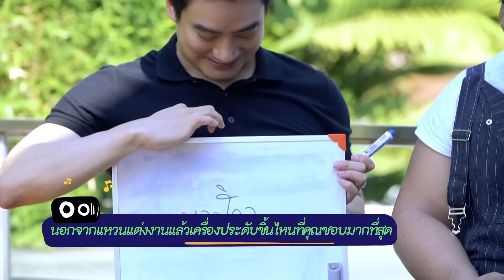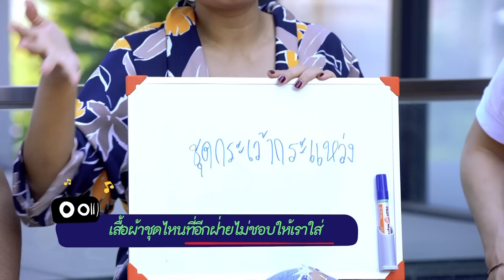ปลวกขึ้นบ้าน | โอปอล์ - หมอโอ๊ค Part 3/4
ปลวกขึ้นบ้าน จะไปขึ้นบ้านอลิน-อลัน ไปรื้อของเล่น ไปทำทะเล้นใส่ พ่อโอ๊คเเม่โอป ให้มีเเต่เสียงหัวเราะคิกๆๆ กันทั้งบ้าน

และแผนการณ์ผูกจิต พิชิตใจ อลิน-อลัน ให้มาเป็นมิตร จะสำเร็จหรือไม่ พ่อโอ๊ค เเม่โอปอล์ จะเปิดบ้านต้อนรับ หรือขับไล่เเก๊งปลวก ติดตามได้ใน "รายการปลวกขึ้นบ้าน"